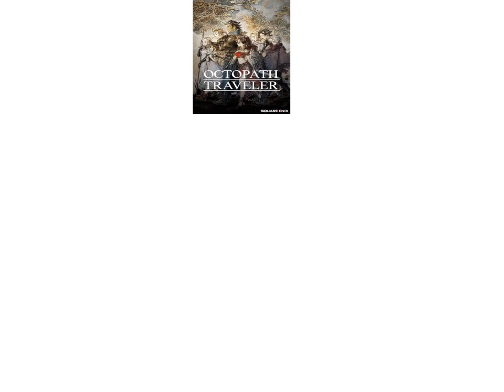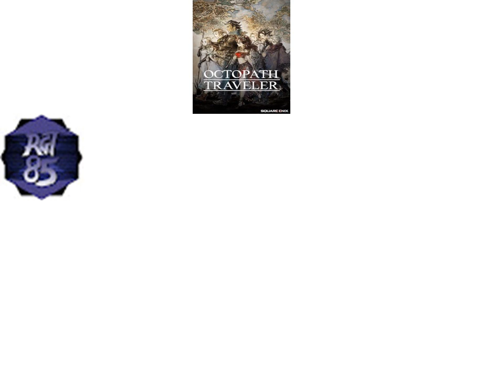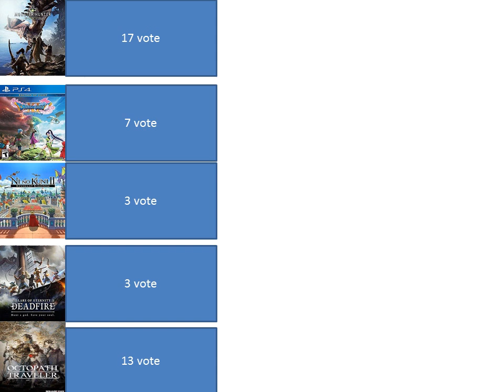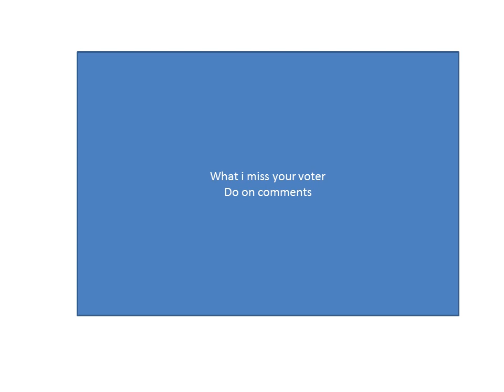voters group best rpg the game awards 2018